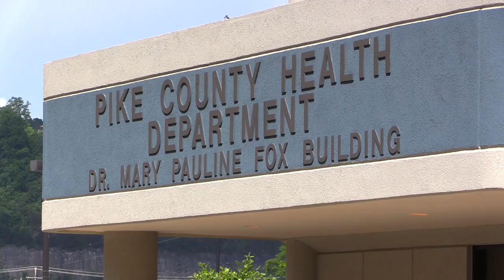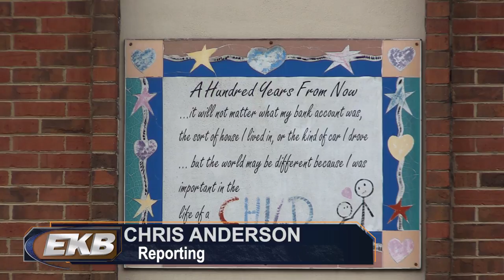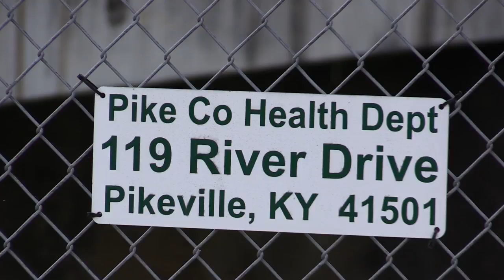Pike County school nurse program contract will not be renewed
When school starts back in the fall in Pike County, the nurses that had been there for the past decade will be absent. EKB News Reporter Chris Anderson has the details.